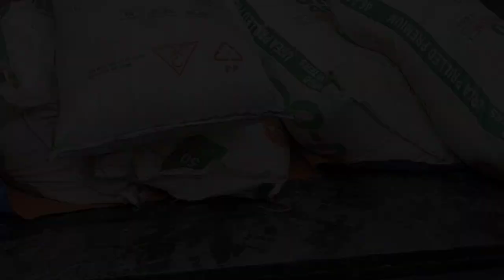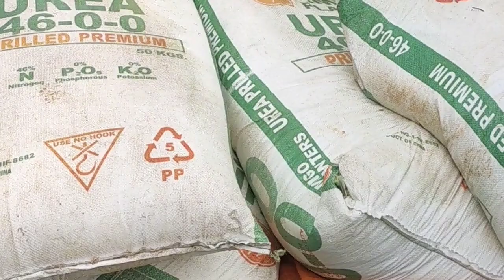Light Trail | Nissan Datsun 4x4 (1990)